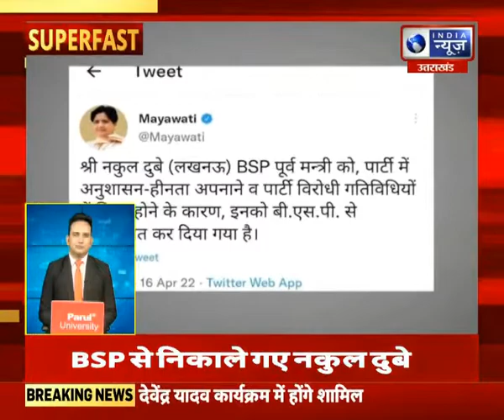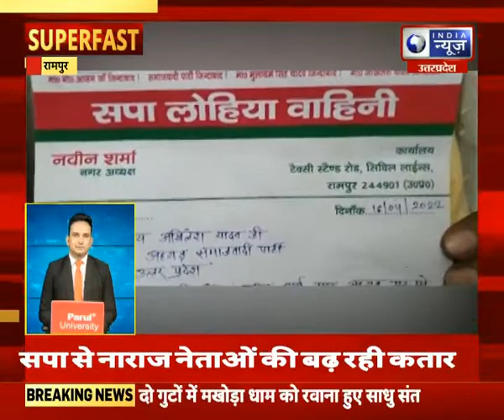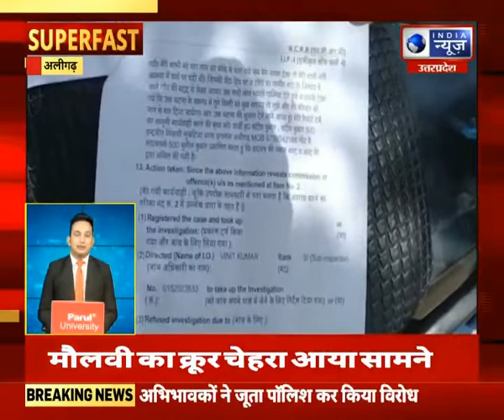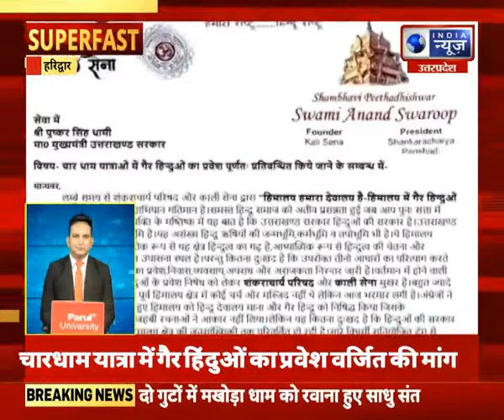Superfast | UP-UK में आज की बड़ी खबरें | 17 April 2022 | India News UPUK